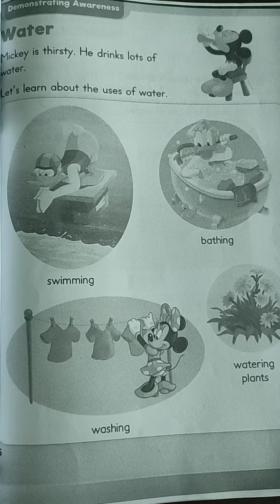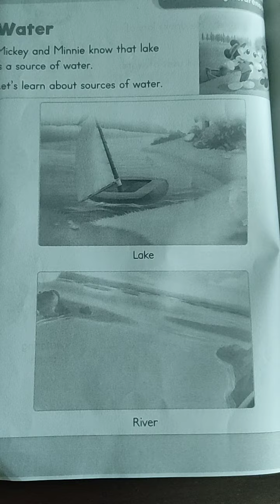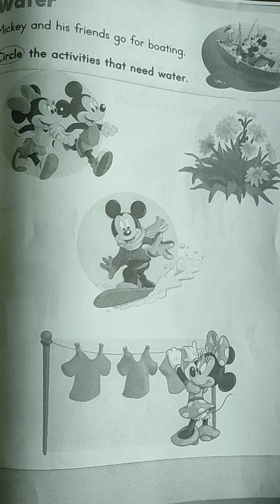water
about water